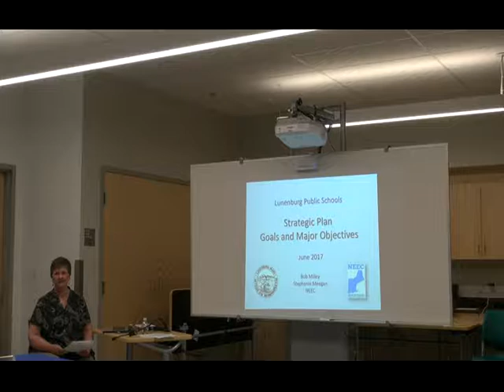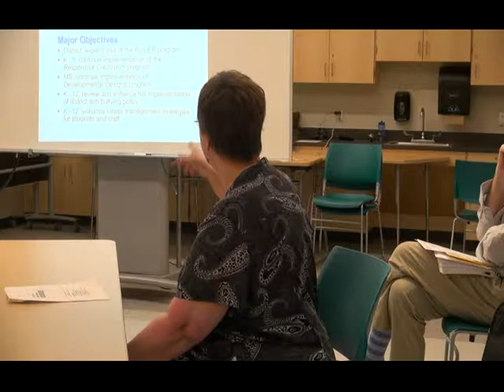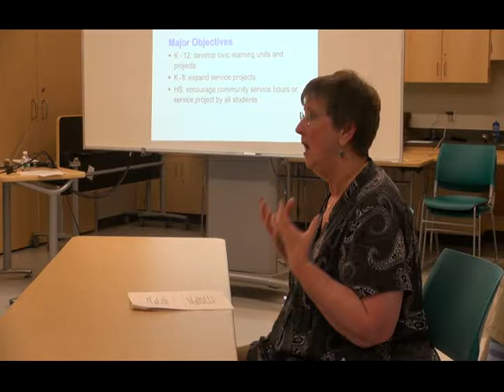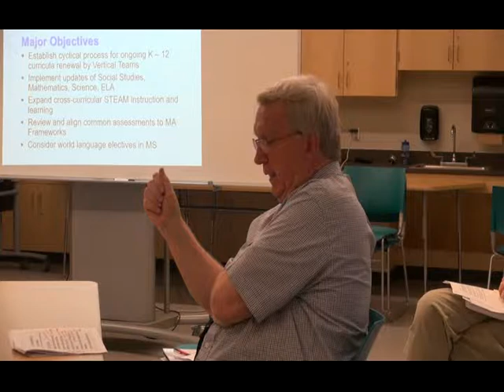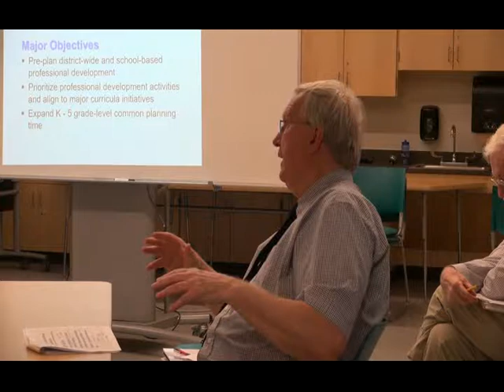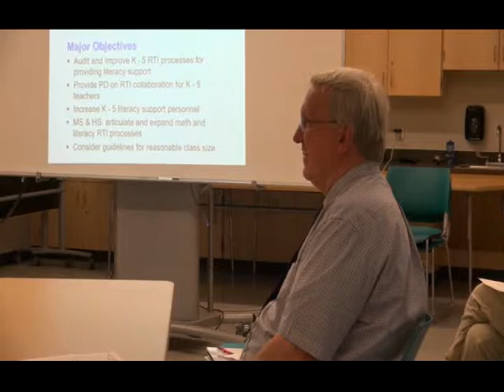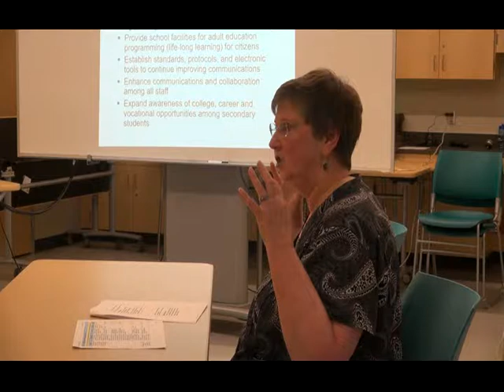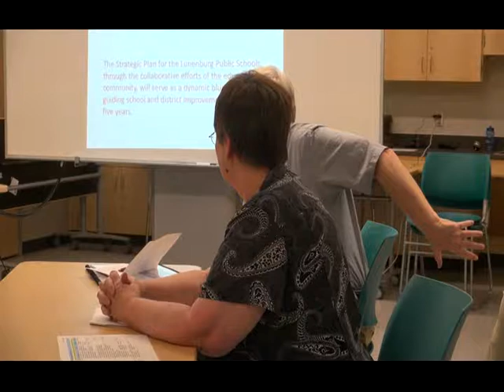School Committee 06.21.17